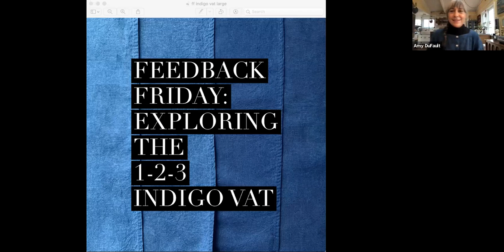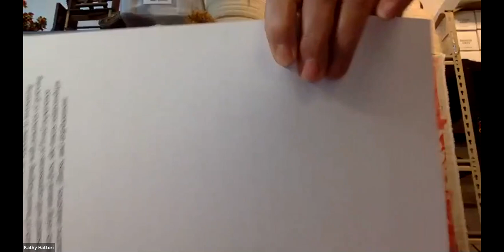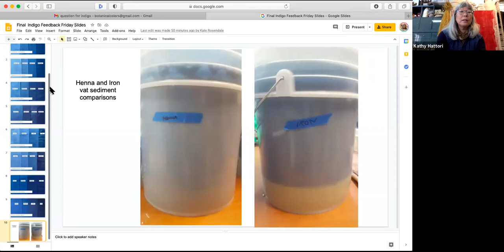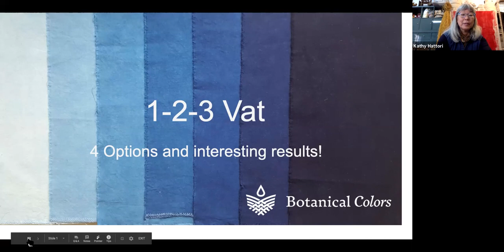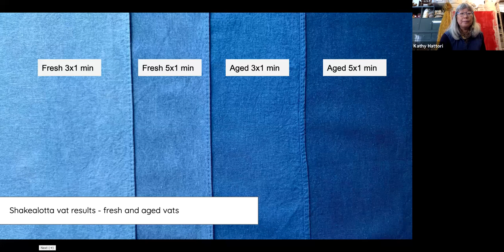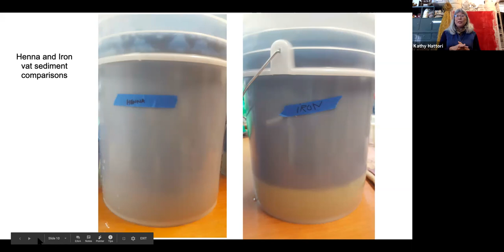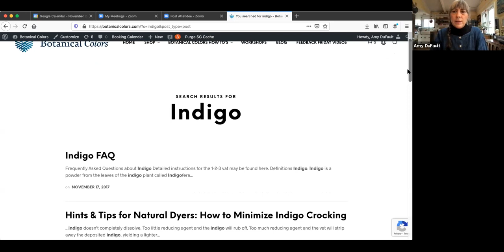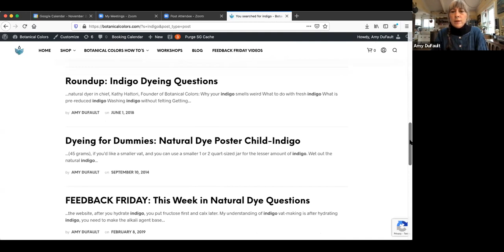Feedback Friday: The 1-2-3 Indigo Vat Using Iron w/ Kathy Hattori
This week, we’ve got video from our live FEEDBACK FRIDAY exploring a version of the famous 1-2-3 indigo vat using iron.

This time around we explored a version of the famous 1-2-3 indigo vat using iron (ferrous sulfate) as our reducing agent. This is a useful vat for achieving darker shades, but comes with a few caveats. We reviewed how to make the vat using the 1-2-3 method (the proportions are a little different than the fructose vat), and what to do when your vat turns purple (really). We also reviewed safety and best practices.

Lots of questions came in during the call and we got to as many as humanly possible ranging from iron compromising fabrics to blending vats; How to keep indigo from fading and rebalancing a vat, pre-bath to post-bath and everything in between. There’s lots of great information on the video as well as on our site including an indigo round up, how to make an indigo vat, how to minimize indigo crocking and more.